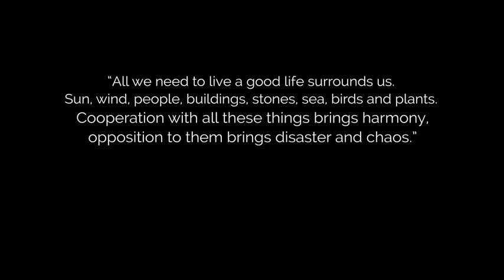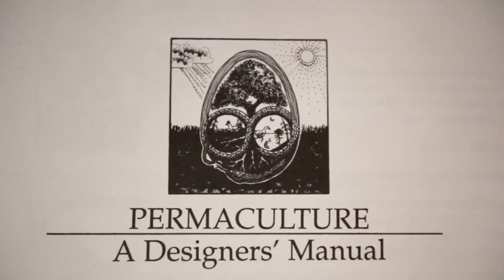Inhabit: A Permaculture Perspective - Introduction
Permaculture is not a thing. It's a way of thinking. It's a process of design. The word permaculture comes from permanent and agriculture. It's putting these two things together and asking the question: Can we create a permanent agriculture?

Not permanent in the sense of concrete, but permanent in the sense that
It is built upon and grounded in the resilient diversity of how ecosystems work.

And it's also a permanent culture, in the sense that
Can culture become something that is grounded in the real resilience of biology

Permaculture is dependent on prospects of us doing good, not just us doing less bad - that really has been a driver of the lot of modern environmental movement is people doing less bad, let's just do less damage, be Eco, lower our footprint.

Concepts like this create a very dangerous self-image, because it's based on a notion that we're inherently bad, or inherently a scourge on the face of the planet.

I wanna have as small impact as possible... Ultimately, it'd be better if you didn't live, with that approach, right? That's where you go with that philosophy.

Well, I don't wanna be dead. I wanna live and I want the lives around me to live better as well because I have lived.

So all of a sudden humans are doing good. And then impact is a great thing. Footprint is something we wanna leave.